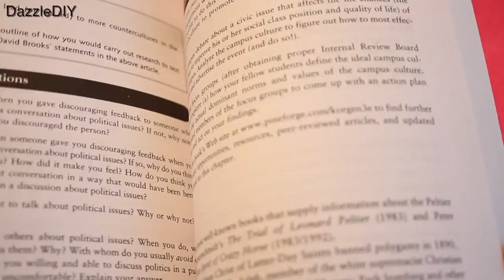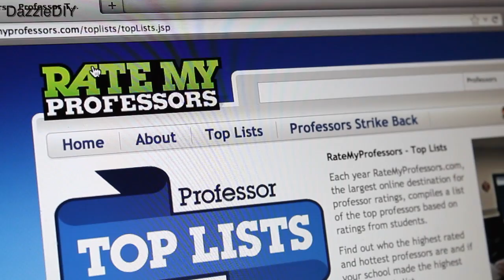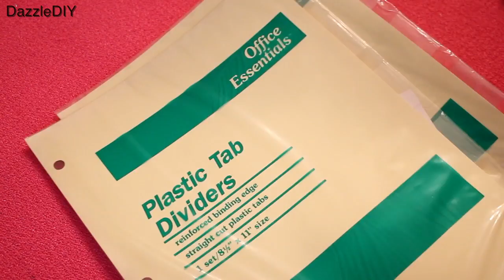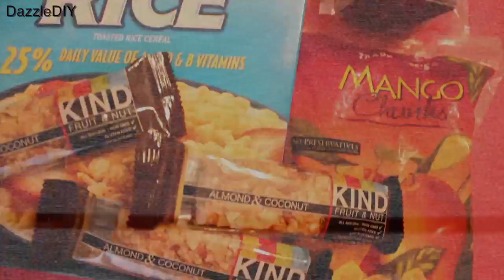Back To School TIPS! Organization & Studying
❀ If you want to get to know me, check out these!

Nail Polish: "Midnight Affair" Revlon